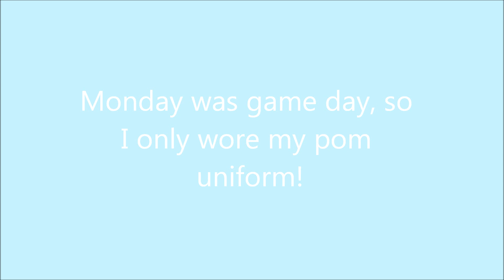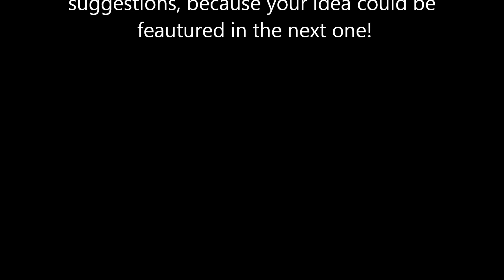Outfits of the Week: September 17-21!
Hello lovlies! Like I said in the video, I am being SO bad about posting videos lately..I have been sooo busy it's crazy. But I promise I'm trying to get some more videos ready soon! :) Have a great week!